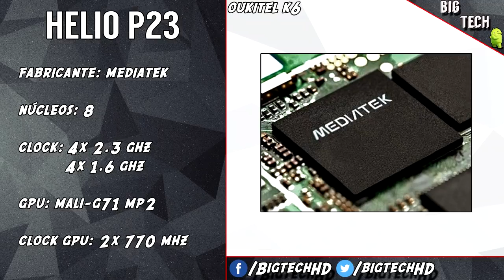Preview: Oukitel K6, feito em vidro com uma ótima bateria | BigTech